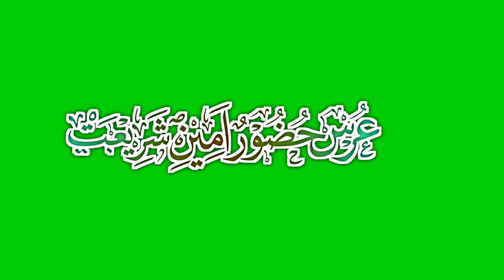Urs E Huzoor Ameen E Shariat || Urdu Calligraphy(3)